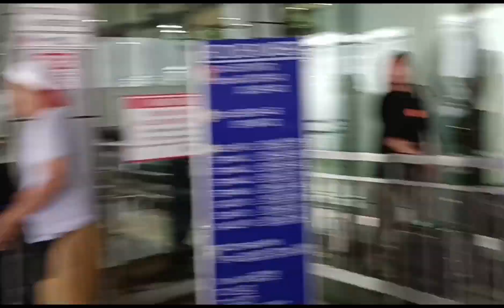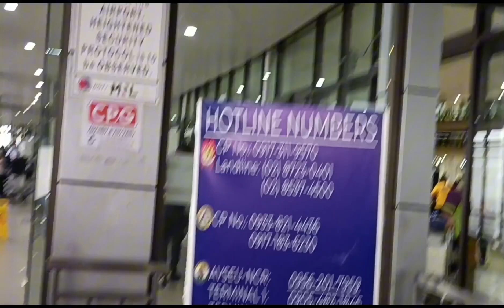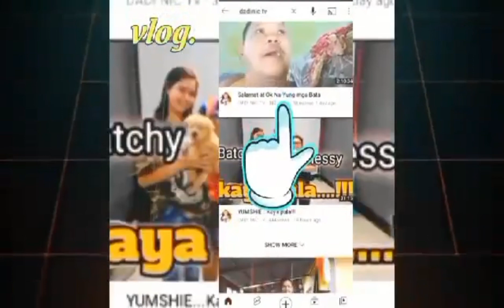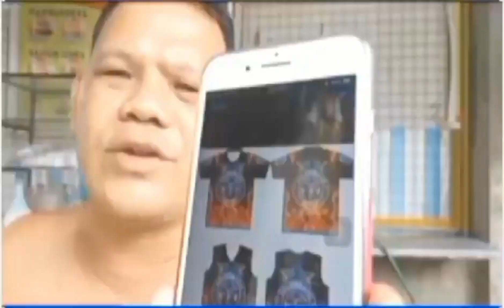100$ SELF CHALLENGE SIKAT NA BATA HINATID KO SA AIRPORT@JaperSniperOfficial